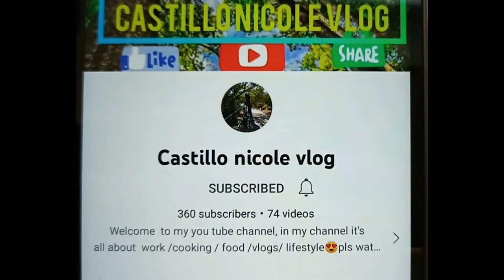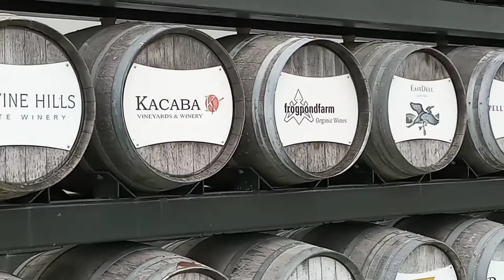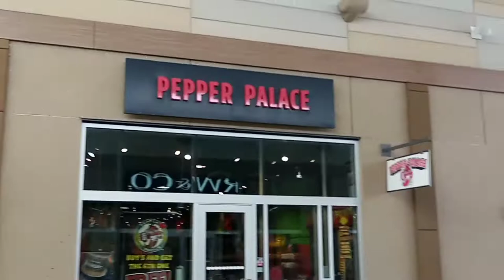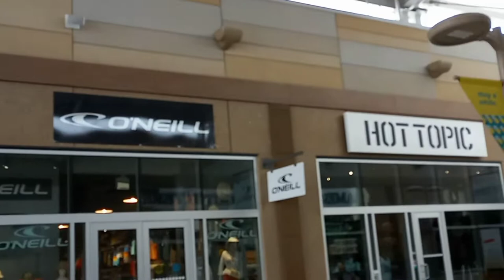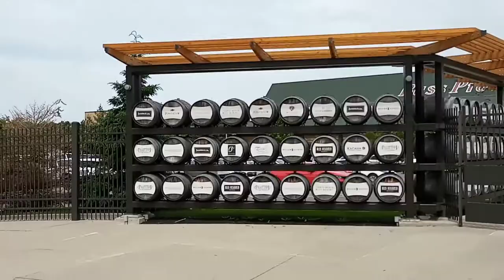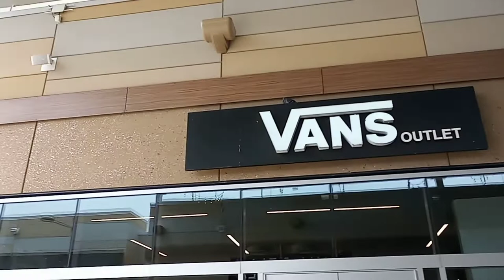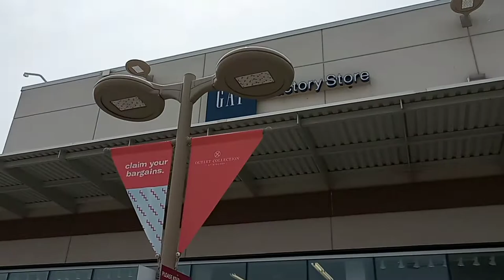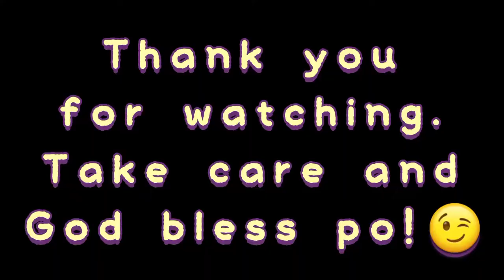Outlet Collection at Niagara On-The-Lake😉